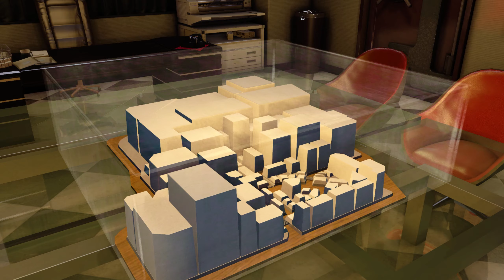Yakuza 0 (Let's Play German/Deutsch) 💢 42 - Wenn du zu viel Geld hast!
SEGAS legendäre Serie aus Japan kommt endlich auf den PC. Kämpfe dich als die jungen Yakuza Kiryu und Majima durch Tokyo.

Über Yakuza 0:
Publisher: SEGA
Entwickler: SEGA
Genre: Action, Abenteuer, RPG
Plattformen: PlayStation 3, PlayStation 4, Microsoft Windows PC, Xbox One

WERBUNG